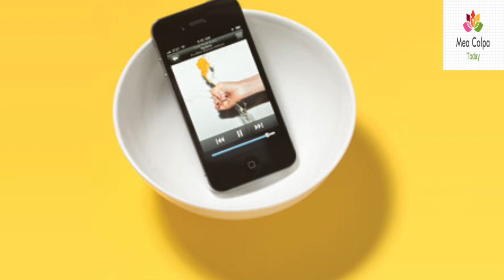9 έξυπνες ιδέες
🧿 Ενα σύντομο βιντεάκι από τα παλιά με μερικές χρήσιμες ιδέες / προτάσεις της καθημερινότητας. Π.χ. πως να οργανώσετε τα τσιμπιδάκια για τα μαλλιά, ένα κόλπο για μικρά κέικ, πως να δυναμώσει ο ήχος του κινητού κτλ.
📖 Κεφάλαια - ενότητες
0:05 Καθαρισμός φράουλας
0:16 Γρατζουνιά στο έπιπλο
0:22 Για να μη μαυρίσει το κομμένο μήλο
0:30 Για να δυναμώσει ο ήχος του κινητού
0:41 Κέρδισε χώρο
0:51 Οργάνωσε τα τσιμπιδάκια για τα μαλλιά
1:00 Εξυπνη οργάνωση γραφείου
1:09 Συμμάζεψε τα καλώδια
1:16 Μικρά κέικ - κόλπο